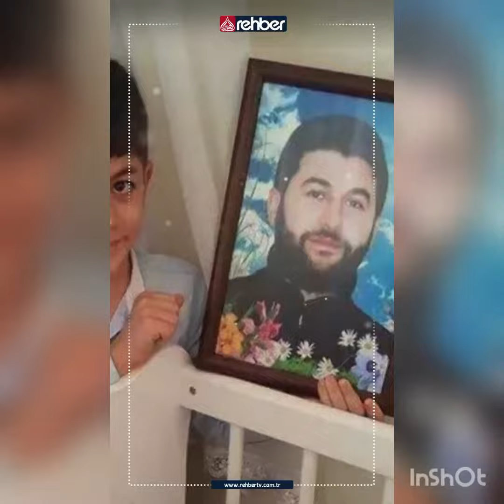Paylaş(şehadetê Aytaç Baran Xoce (9 haziran 2015) Amed. em her dem tê bi RAحMET YAD dikin ey şehîd..